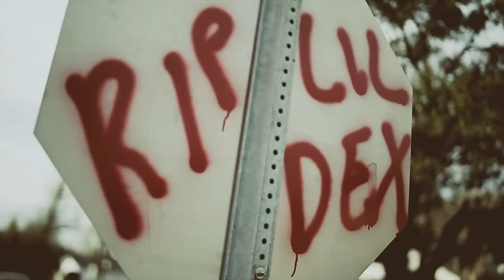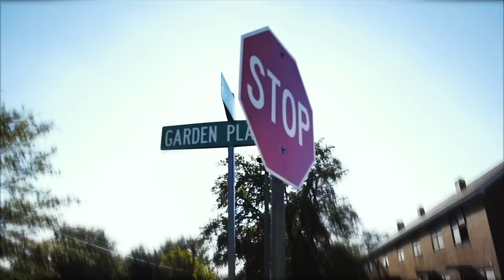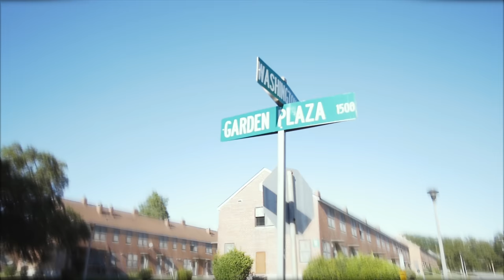"Booted" by Deezy McDuffie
hcarolina